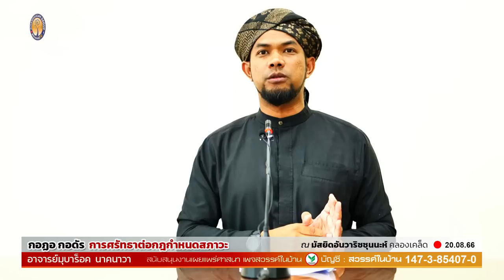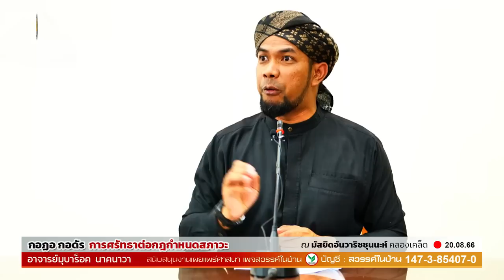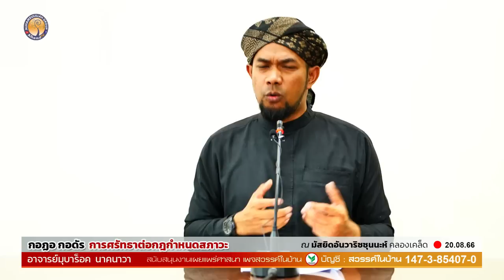AH 3806 กอฏอ กอดัร การศรัทธาต่อกฎกำหนดสภาวะ อาจารย์มุบาร็อค นาคนาวา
20.08.66 @  มัสยิดอันวาริซซุนนะห์ คลองเคล็ด

Tel & Line iD :
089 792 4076 (ดาวุด)
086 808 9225 (อับดุลการีม)
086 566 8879 (อนัส)
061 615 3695 (มุสตอฟา)
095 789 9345 (อามีน)
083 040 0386 (ฟูอาด)